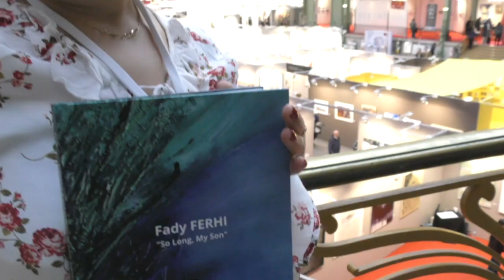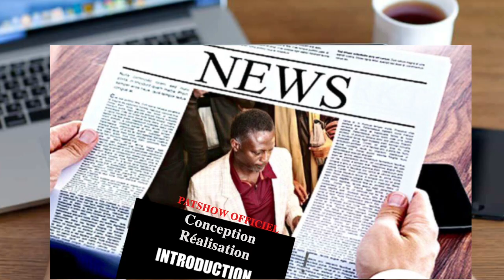Fady FERHI Rencontre & Perception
Documentaire : Rencontre & Perception Fady FERHI
Avec la contribution  de Jean-Christophe PAOLINI commissaire et  consultant en art  , de Bruce Clarke artiste plasticien international, Jack DJEYIM auteur -compositeur-interprète  , La société HONGLEE curateur  et la Galerie Sonia Monti
Réalisation : Patrick Lachaud